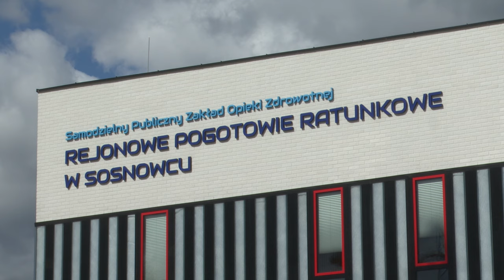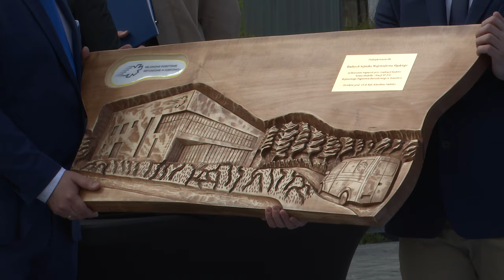Nowa siedziba pogotowia w Sosnowcu 03.04.2024